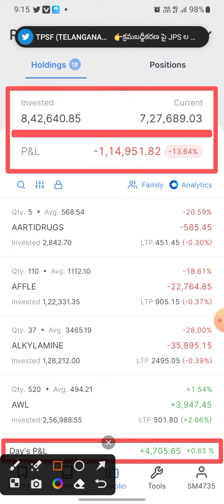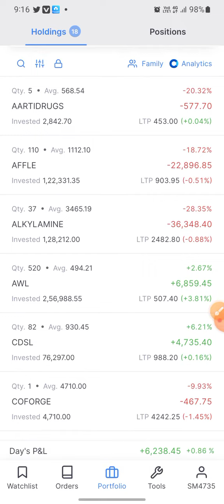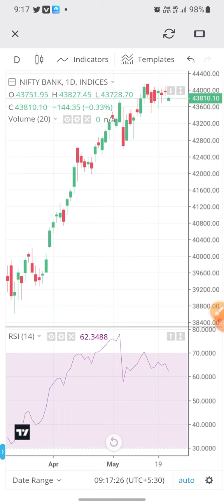8.5 Lakhs Check Out My Portfolio Live The Stocks Market Open This Morning! 24/05/2023 Today Profits